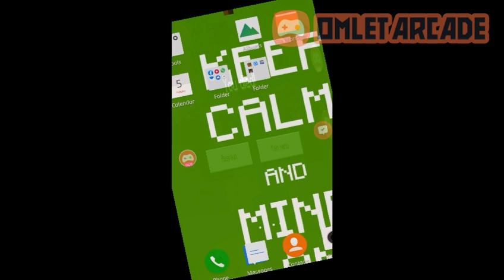log again 😂 please hit that bell and subscribe to my channel and hit that like